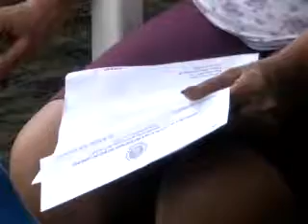Gra Vizzotto Falta dágua